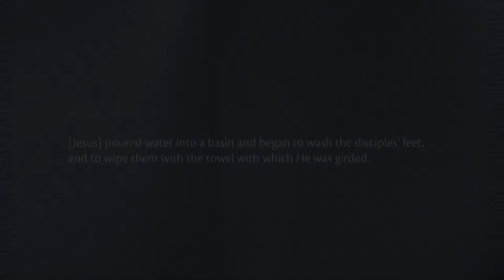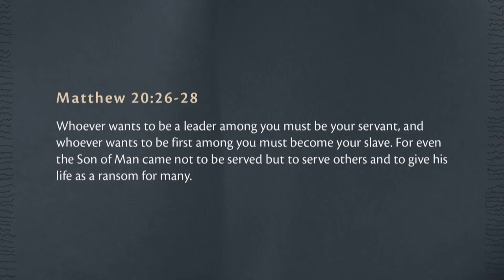Be Ready Preparedness Class - Part 4 | August 24, 2022 | Food Preparedness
This is part four of our Be Ready Preparedness Class. In this session, Pastor Jeff shares about food preparation and safety.

Thank you for joining us. This service has a message from Pastor Jeff Johns. We pray God encourages you wherever you are.

Tune in for this service every Wednesday at 7 p.m. EST.